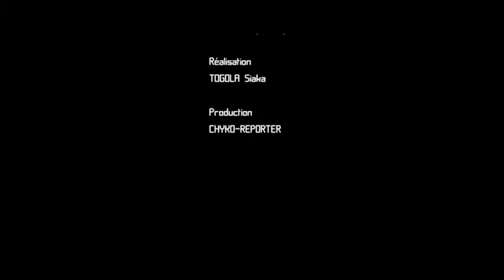Partie2 INTERVIEWS DE LACINA SAMAKE sur LES CHASSEURS